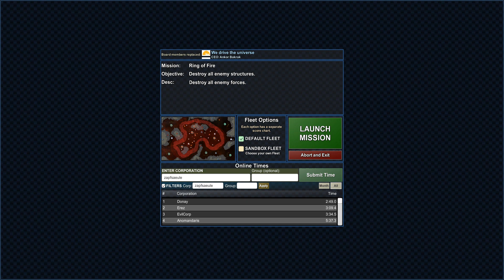Particle Fleet: Emergence EXCHANGE #131 Ring of Fire - Erik Leppen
Particle Fleet: Emergence EXCHANGE #131 Ring of Fire
created by Erik Leppen